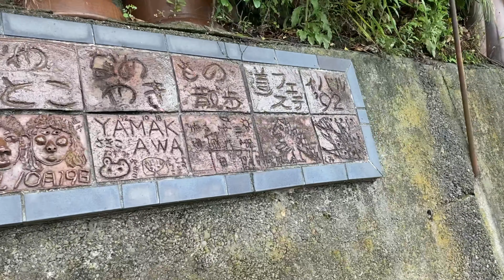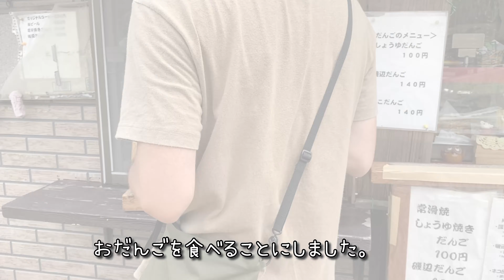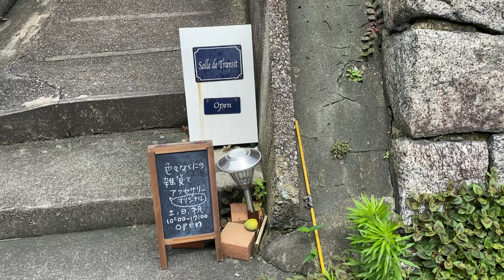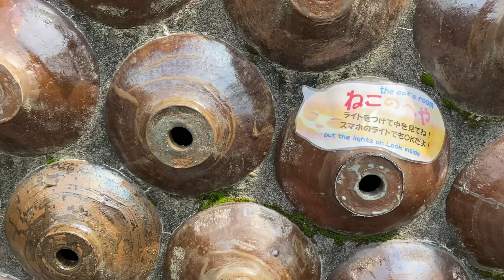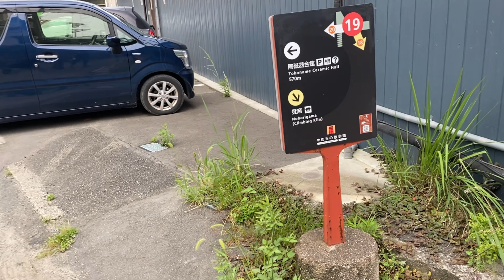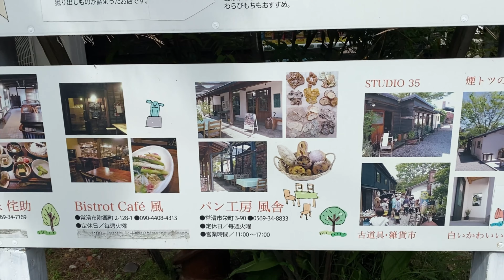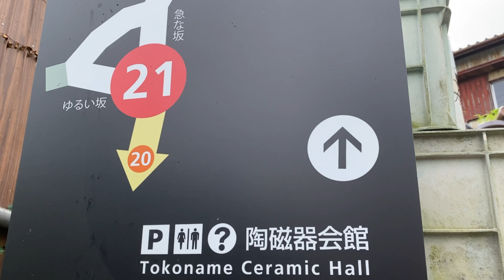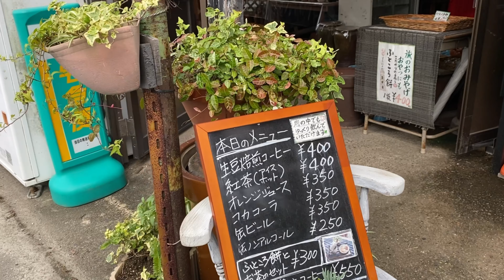愛犬と行く～やきもの散歩道～焼き物の街【犬旅】Italian Greyhound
愛知県の常滑市に行ってきた動画です🐶
ジブリに出てきそうな街並みでとても素敵でした✨
とても暑い日だったのです、ヤックルはエアバギー+マキタの扇風機で快適仕様で散策してきました💨